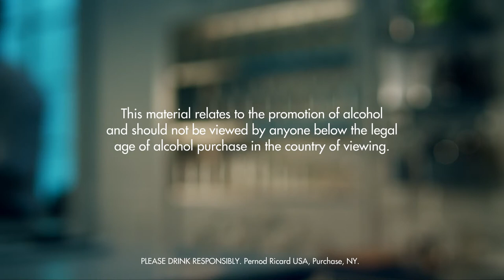ROYAL FIZZ DRINK RECIPE - HOW TO MIX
Fill a shaker with ice cubes. Add gin, lemon juice, simple syrup and egg (yolk and white). Shake and strain into a chilled rocks glass. Top up with soda water.

INGREDIENTS
2 Parts Gin
0,75 Part Lemon Juice
0,75 Part Simple Syrup
Soda Water
1 Part Egg (yolk and white)
Ice Cubes